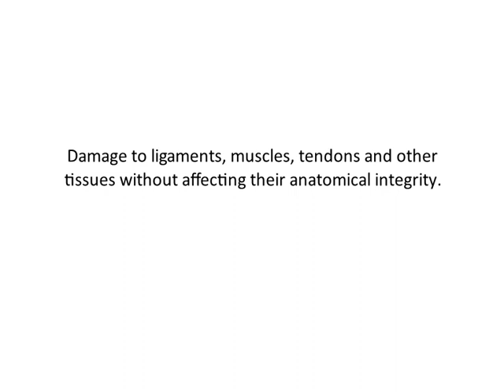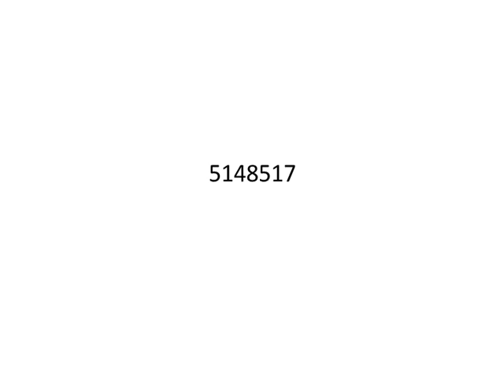Reiki Angel Number for Distortion (Sprains) - विकृति (मोच)